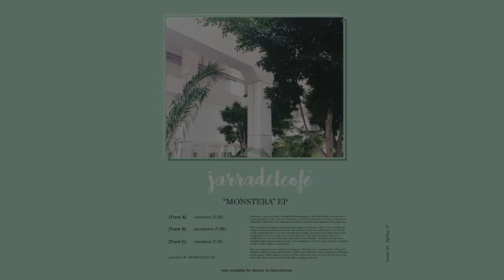jarradcleofé - saussurea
Taken from my "Monstera" EP released February 22, 2017

Tracklist:

01 - Someone
02 - Saussurea
03 - Monstera